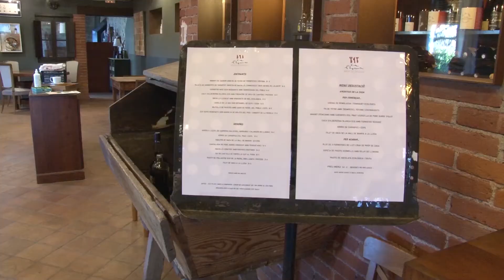Problemes per trobar gent